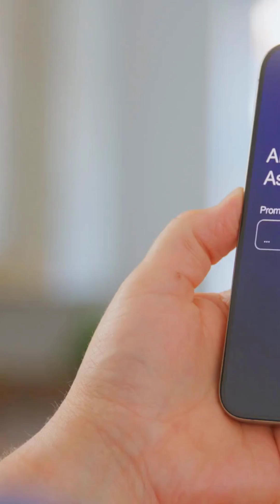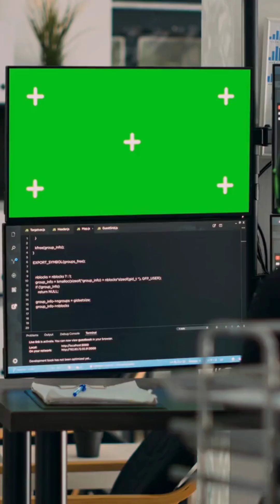Grok AI vs. ChatGPT: Which Rules 2025?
Hey Techhub fam! Grok AI and ChatGPT are battling it out in 2025, and we’ve got the ultimate showdown! Grok’s real-time X integration, sassy tone, and killer features like Think mode and multimodal skills go head-to-head with ChatGPT’s versatility and coding prowess. From live news to code breakdowns, we’re spilling what sets them apart. Watch to pick your AI champ!